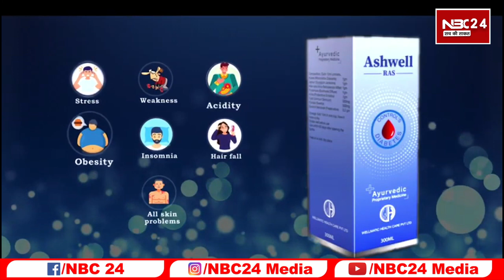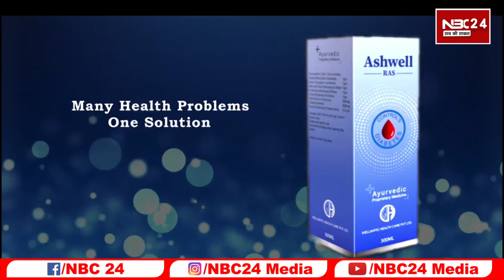आनंद मोहन को रिहा करने वाली नीतीश सरकार दलित विरोधी काम कर रही मायावती का नीतीश पर करारा हमला